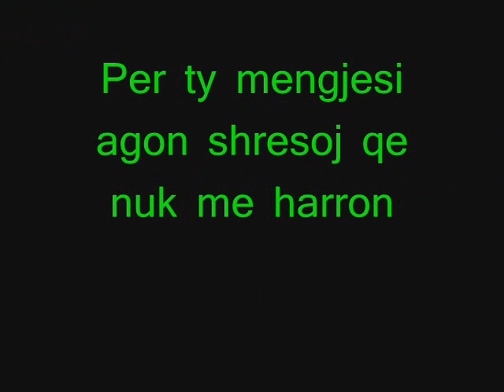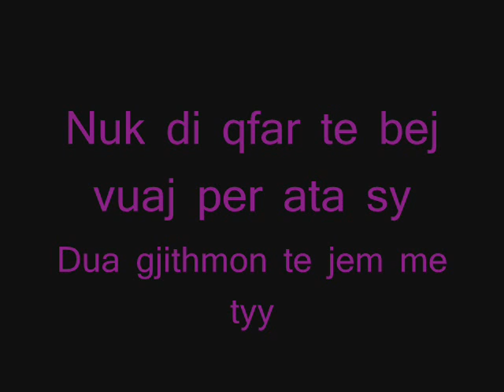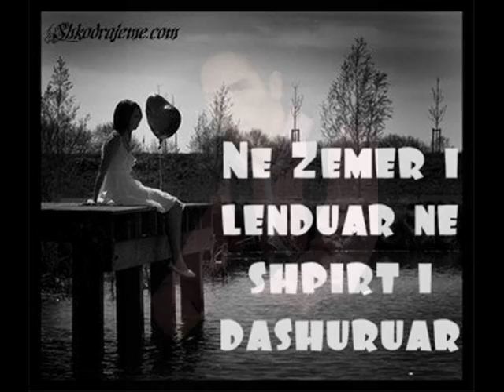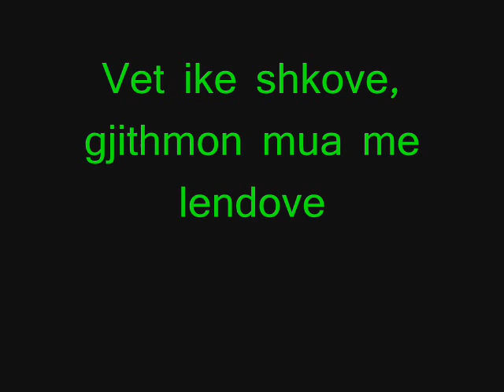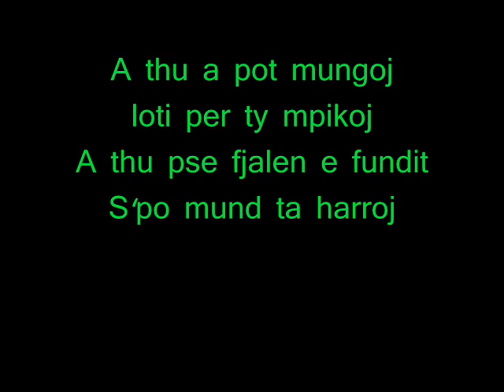Armend Sherifi - Puthjet e Fundit (Love Song 2012)